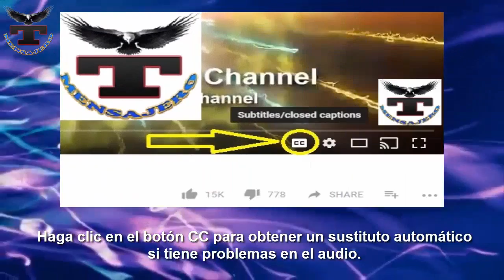Sugar Ray asiste a reuniones de AA por videoconferencia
"El covid-19 nos está impactando a todos de muchas maneras. Todos estamos lidiando con el aislamiento, pero muchos también enfrentan dificultades financieras", dijo Sugar Ray Leonard.

Sugar Ray Leonard recuerda su primer encuentro con Alcohólicos Anónimos. “Mi esposa me llevó. Entré en una pequeña habitación oscura en algún lugar de Los Ángeles. Y, honestamente, estaba asustado. Había subido al ring contra algunos de los mejores pugilistas de la historia: Roberto Durán, Tommy Hearns, Marvin Hagler y nunca había estado tan asustado en mi vida como cuando entré en la sala de reuniones de AA”.

Ocurrió en 2006, cuando Ray llevaba nueve años de retiro, lejos de la fama de aquel Sugar que llegó a ser el favorito de Nelson Mandela, expresidente de Sudáfrica, y de aquellos amigos que buscaron al afamado boxeador y no al ser humano que poco a poco se fue hundiendo en las drogas y el alcohol.

Entré y me senté atrás, justo al lado de la puerta. Tenía gafas de sol y una gorra de beisbol ocultando la mayor parte de mi cara, mientras escuchaba a las personas que hablaban al frente: ‘Mi nombre es Bob y soy alcohólico’, ‘Mi nombre es Sarah y soy alcohólica’. Entonces todos se giraron en sus asientos para mirarme. Una persona entrecerró los ojos y dijo: ‘Oye, ¿no eres tú ...?’. Levanté la vista y sacudí la cabeza. ‘Mi nombre es Ray Leonard’, dije. No tuve el valor para decir que era alcohólico”.

Las caras que habrán puesto aquellas personas al reconocer que uno de los mejores pugilistas que ha dado la historia pedía ayuda. Aquel medallista de oro en Montreal 76 y que inició su cadena de cinturones ante Wilfredo Benítez, al que le arrebató el título welter para llevarse su primer millón de dólares.

Lo anterior lo escribe un sexagenario Ray Charles Leonard (The Players Tribune), quien admitió ser alcohólico en 2006 y hasta la fecha se reúne con grupos de AA. El excampeón del mundo en cinco categorías no ha bebido una copa desde hace 14 años.

Ante el confinamiento por la pandemia del coronavirus (en Estados Unidos se registran 80 mil muertes y más de un millón 300 mil de personas contagiadas), Ray Leonard asiste a reuniones grupales en línea a través de videoconferencia.